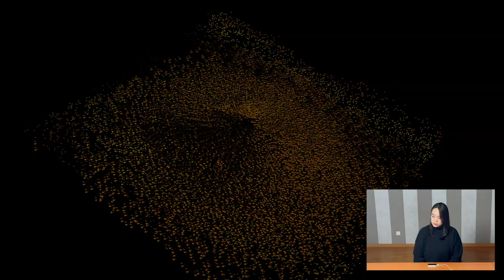Play with Fire - for Leap Motion, Kyma, and TouchDesigner